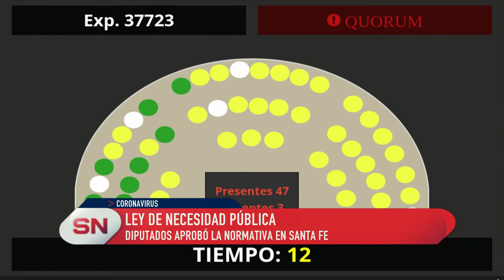Ley de necesidad pública en Santa Fe.